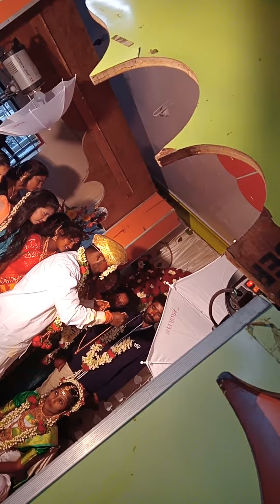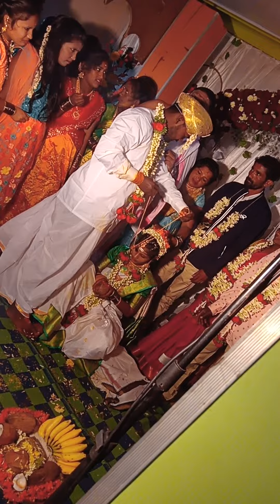my sis married